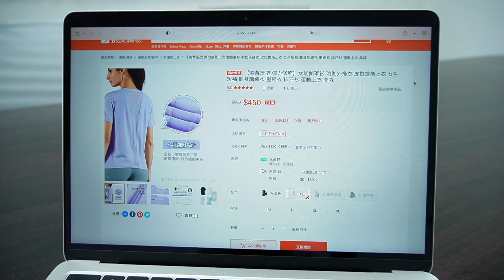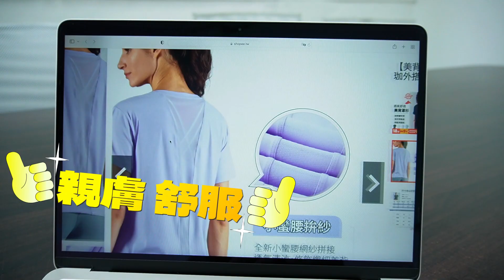啦啦隊養成計畫 ep3 | 素人挑戰啦啦隊 居然~~選上了! | 選上啦啦隊後最想做的三件事? | 【暗黑體育】 ft.被被